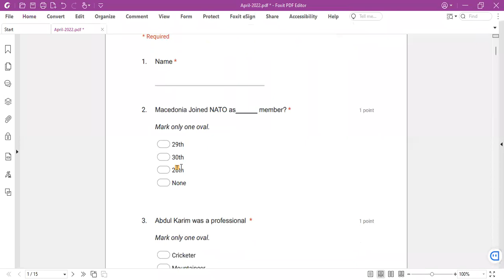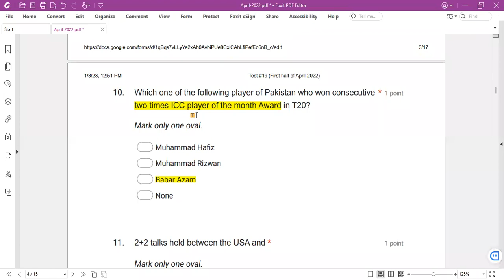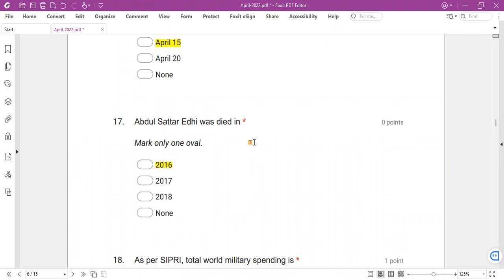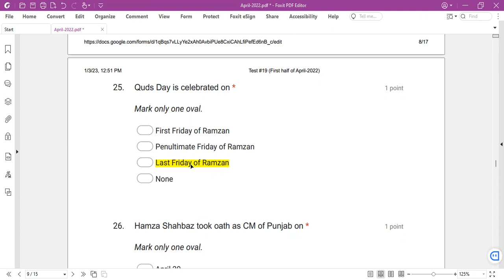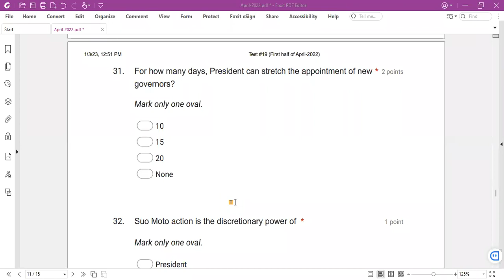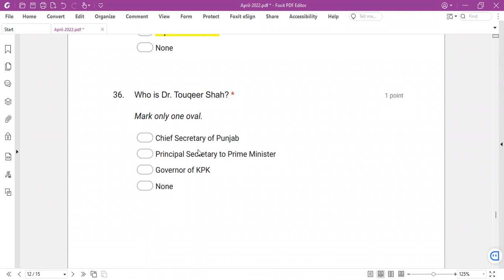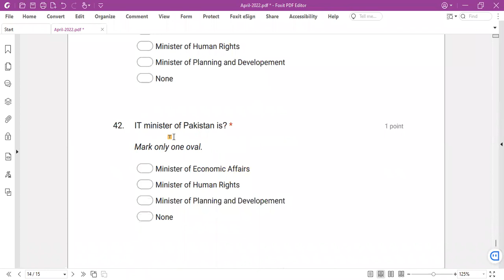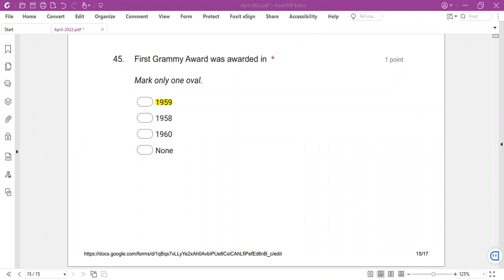Important CurrentAffairs MCQs of April2022